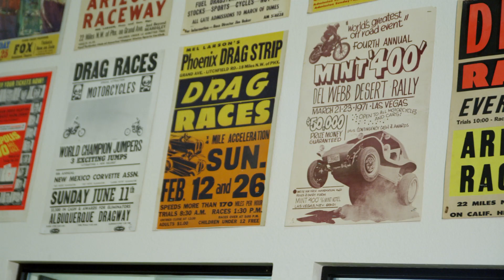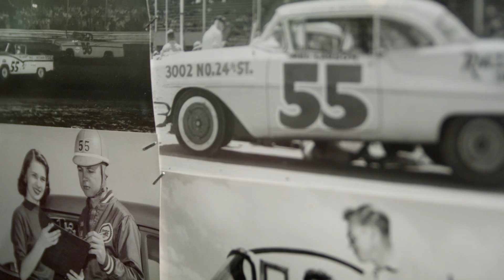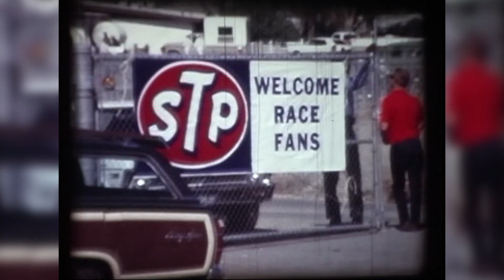Norm Johnson and Mel Larson: Heroes and Legends of the Mint 400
The storied history of the Mint is steeped in celebrity, drama and excitement. The Mint 400 has held the title of the toughest, most spectacular off-road race in North America since 1967 when it was first run. The race was created by Norm Johnson who was race director through 1974 and a participant from 69 to 82. Initially, the race was a public relations event promoting the Mint Hotel's annual deer hunting event. What started out as hotel promotion soon grew into a legitimate desert race. The second year it was run, Norm enlisted the help of his friends, famed race car drivers Mel Larson and Parnelli Jones. With their endorsements and a guaranteed prize purse of $30,000, the participant list grew exponentially. Norm Johnson and Mel Larson recount the founding and first running of the epic 400 mile off-road race.